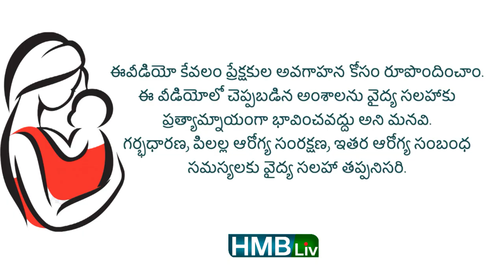రక్తహీనత : బ్రెస్ట్ ఫీడ్ బేబీస్ | HMBliv channel : Health & Wellness Channel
రక్తహీనత : బ్రెస్ట్ ఫీడ్ బేబీస్ | Iron deficiency in babies